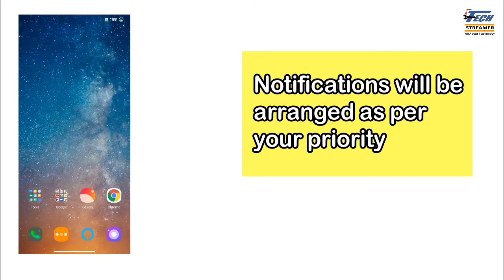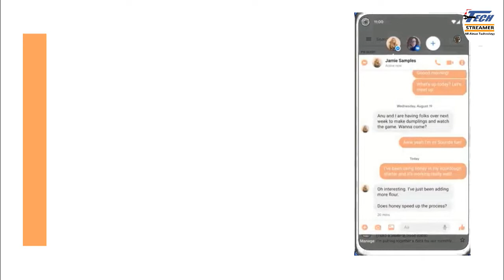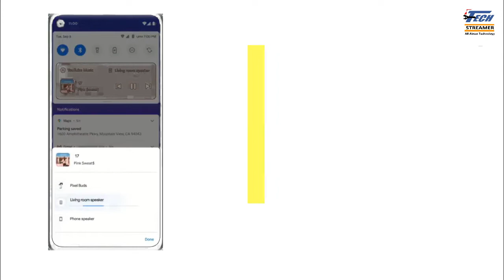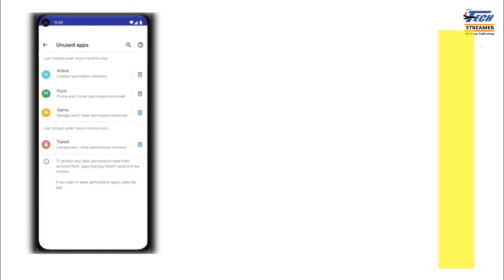Android 11 Top 5 Features | Best Features of Android 11 🔥🔥🔥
Android 11 Top 5 Features Explained in Hindi. Top Features of Android 11 or Android 11 best features. New Android 11 me apko bhut sare amazing new feature milte hai jo maine explain kiya hai is video me. Janne sab khuch detail me.

About- Tech Streamer is a YouTube channel where you will find videos related to Technology.

Topics covered-
Android 11 features
Android 11 in India
Android 11 launch
android 11 mobiles
Best features of android 11 samsung

Thanks